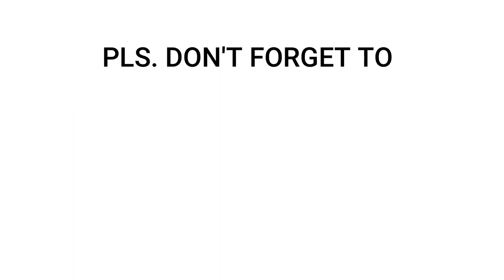Ginataang Gulay with Dried Tilapia [EASY] Cooking Tutorial / Simple recipe / HALAL Food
Ginataang Gulay with Dried Tilapia
EASY Cooking Tutorial / Simple Recipe

INGREDIENTS
-2 pcs fried tilapia
-2.5 cups gata ng nyog
-2 pcs kamatis
-3 cloves bawang
-1 pc sibuyas
-1 pc luya (2 inches)
-1/2 teaspoon asin
-1 tbsp mantika
-6 strings sitaw
-1 pc patola
-7 pcs bangkwangan
-15 pcs saluyut

Maraming Salamat!

Happy cooking!